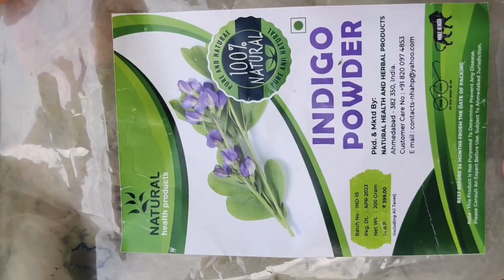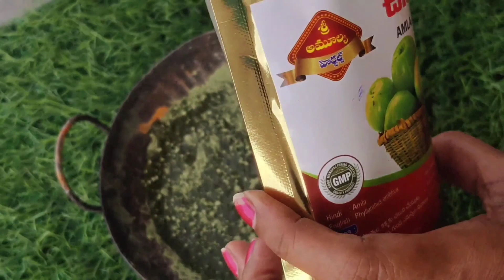🔥💥😱ఒక్కసారి తలకి రాయండి మేజిక్ చుడండి 🔥🔥💯| తెల్లజుట్టు మీదే ట్రై చెయ్యండి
🔥💥😱ఒక్కసారి తలకి రాయండి మేజిక్ చుడండి 🔥🔥💯